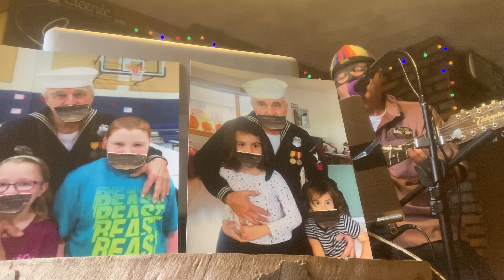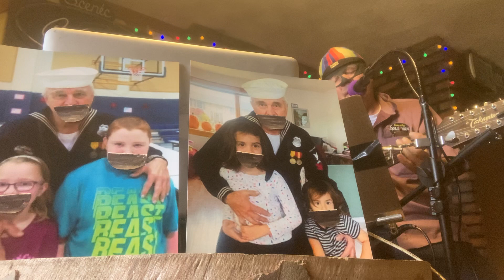GrandkidsOnMyKnee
Copyright Registered Song by Forrest Walkabouts